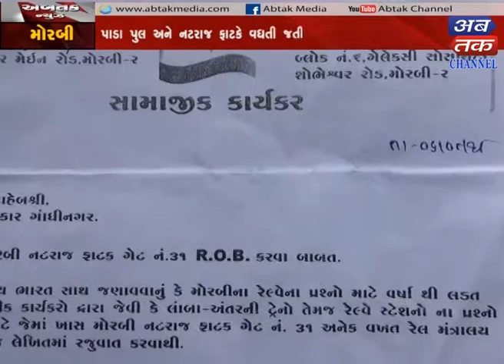Morbi : Traffic jam due to lack of overbridge to Nataraja